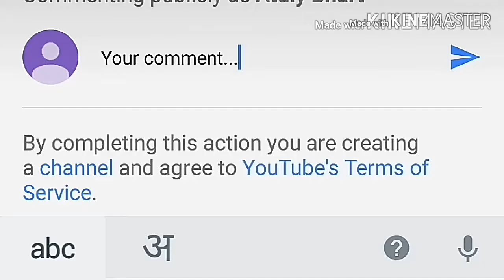Ranu_mandal_jii _ki awaz 2019